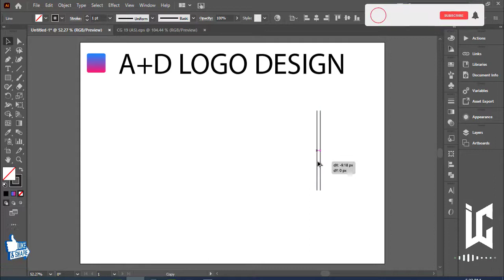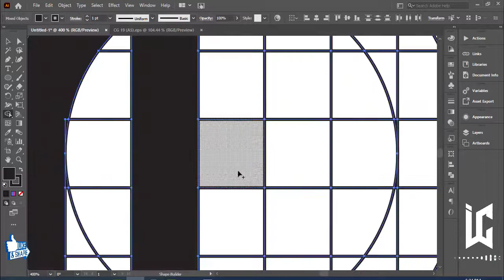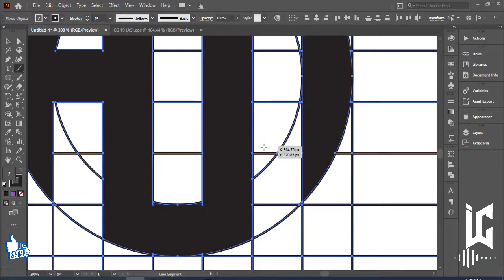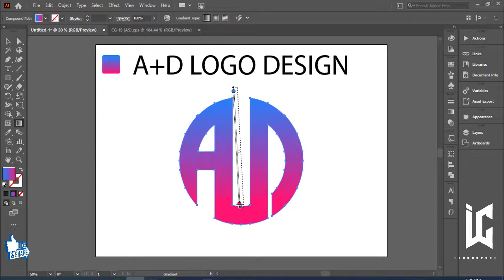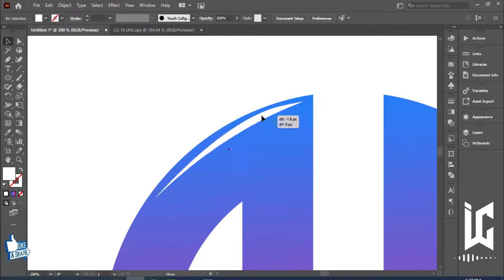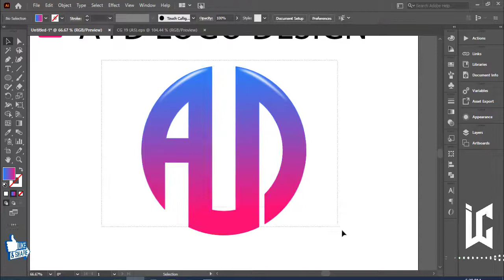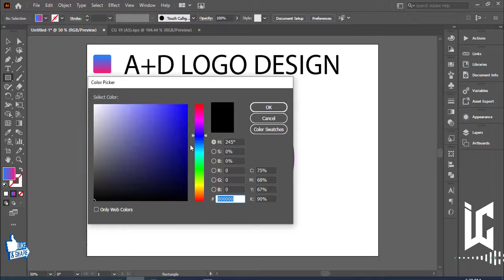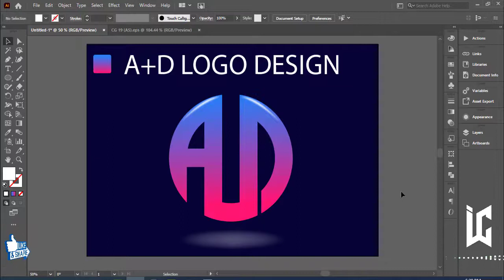How To Design Two Letters Logo in Polygon & Letter Mark Logo Design Process || With Inaa Graphics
🔻How To Design 2 Letters Logo In Polygon 2 Latter Of Geo With Help Of Polygon Logo And Cover All Process Of Logo Design || Letter Mark Logo Design Process. !

➤Hire Me…!!! ♥♥♥♥

➤My Contracts Are Given Bellows:- ♥♥♥♥